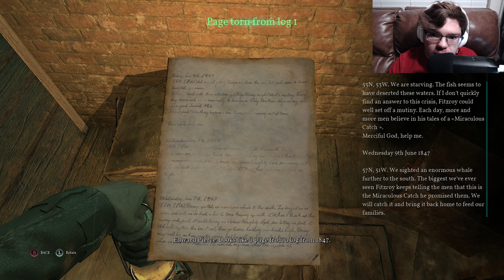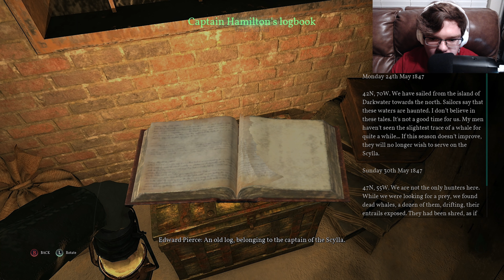Call of Cthulhu: Part #7 - I saved the world I think... And went insane doing it...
Today we play CoC: Part #7 - I saved the world I think... And went insane doing it...